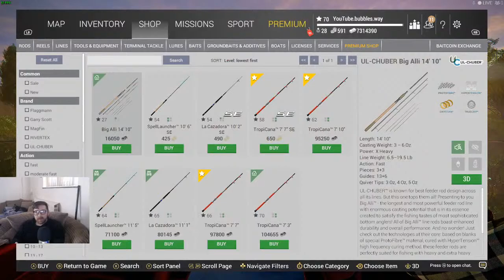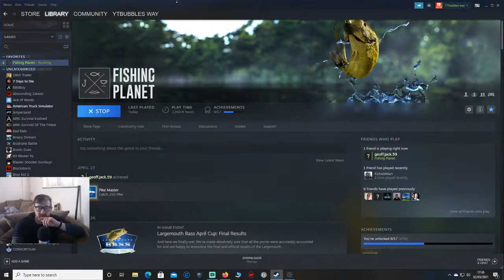🔴Fishing planet Amazonian Maze brazil Shark Hunt